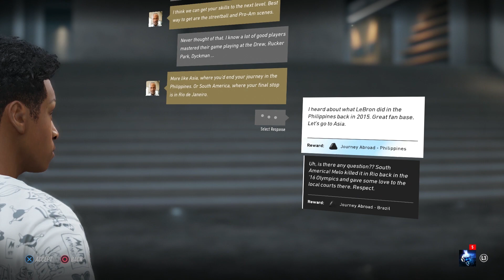NBA Live 19: Rise Gameplay with The One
John does his best Neo impression in NBA Live 19! Get it? The One?

Footage captured and distributed with permission from EA.